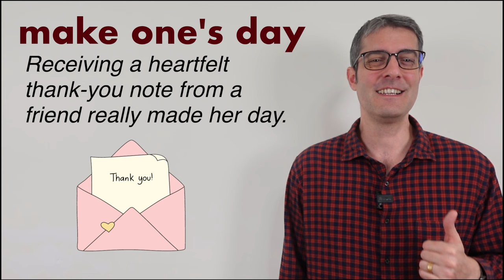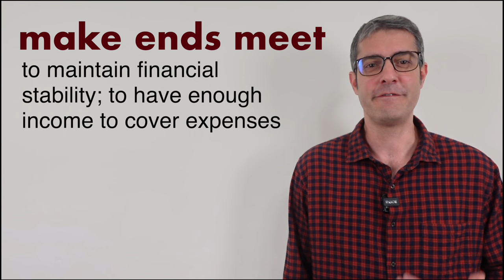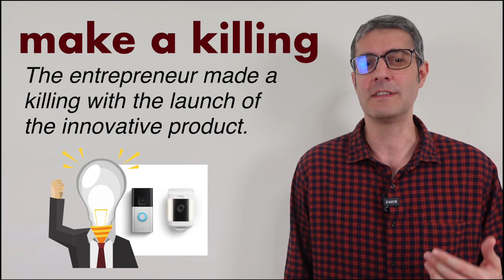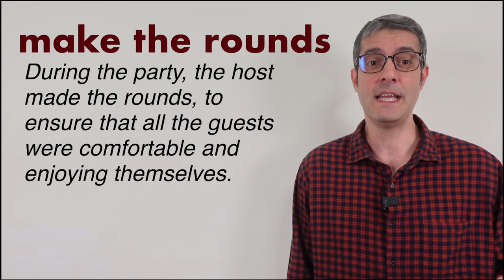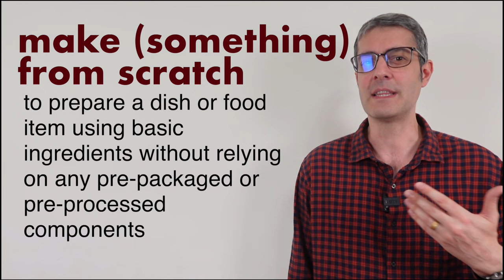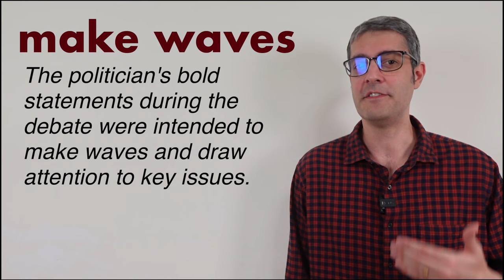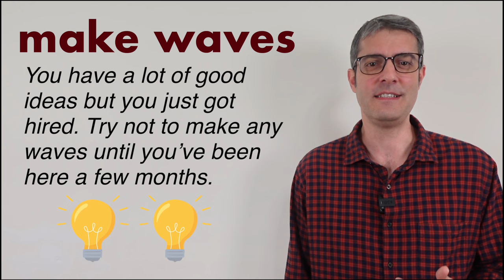Do YOU know these 20+ IDIOMS with MAKE?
In this video you'll learn over 20 useful idioms with the verb MAKE. This video is designed to help you move from being an intermediate-level English speaker to an ADVANCED-level English speaker.

[0:15 ] make the best / most of a situation
[0:55] make one's blood boil
[1:18] make a comeback
[1:56] make the cut / grade
[2:28] make one's day
[2:58] make a dent in something
[3:34] make do
[4:08] make ends meet
[4:38] make one's head spin
[5:02] make a killing
[5:24] make a last-ditch effort
[5:55] make light of something
[6:26] make a mountain out of a molehill
[6:55] make one's mouth water
[7:18] make a pass at someone
[7:52] make one's peace with someone
[8:35] make the rounds
[9:03] make something from scratch
[9:33] make up one's mind
[10:07] make it up to someone
[10:42] make waves

📘 Join the Speak Outstanding English Mailing List and get a FREE COPY of the Top 50 Most Useful Idioms PDF Workbook